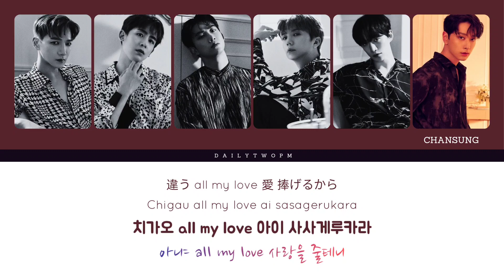[2PM] URAHARA Lyrics (JP + Romanized + Hangul + Korean Translation)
⚠️This may contain some errors or inaccuracies, if you have seen any, kindly tell it in the comments and I will make some changes if necessary.⚠️

I am still looking for the english translation. I will upload once I see one.

📌AN: URAHARA 독음&해석 오역과 의역 주의